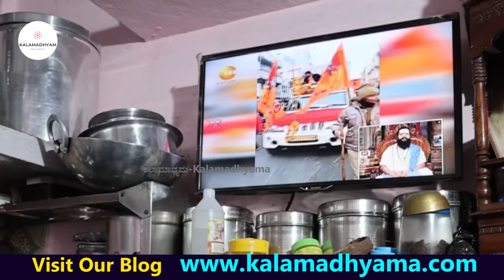HOME TOUR-ದಾರಾವಿ ಸ್ಲಮ್ ನ ಮನೆಯಲ್ಲಿ ಮಲಗುವ ಟೆಸ್ಟ್! ಹೇಗೆ ಮಲಗ್ತಾರೆ ನೋಡಿ"-E04-Daravi Slum Tour-Kalamadhyam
ಏಷ್ಯಾದ ಅತಿದೊಡ್ಡ ಸ್ಲಮ್ ಎಂದು ಹೆಸರಾಗಿರುವ ಮುಂಬೈನ ದಾರಾವಿ ಸ್ಲಮ್ ಟೂರ್ ಹಾಗೂ ಅಲ್ಲಿರುವ ಕನ್ನಡಿಗರ ಬದುಕು ನಿಮಗಾಗಿ! ನಿಮ್ಮ ಕಲಾಮಾಧ್ಯಮದಲ್ಲಿ. ನೋಡಿ ಲೈಕ್ ಮಾಡಿ, ಕಾಮೆಂಟ್ ಮೂಲಕ ನಿಮ್ಮ ಅಭಿಪ್ರಾಯ ತಿಳಿಸಿ. ಹಾಗೆ ಈ ವಿಡಿಯೋ ಶೇರ್ ಮಾಡುವುದನ್ನ ಮರೆಯಬೇಡಿ.